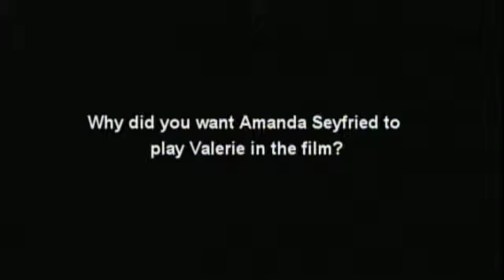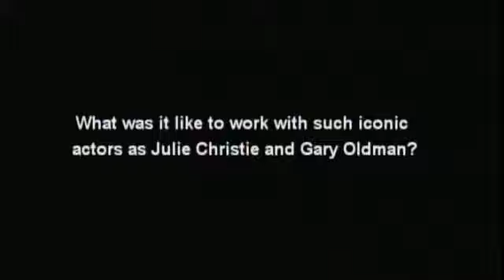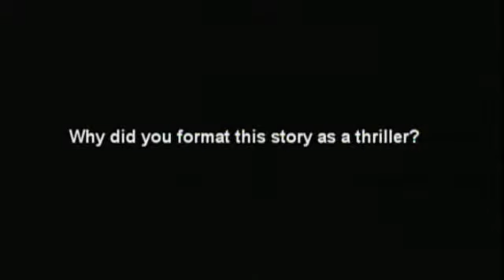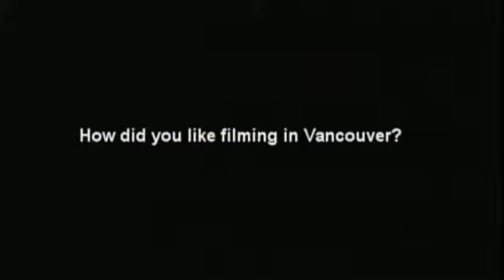RED RIDING HOOD: CATHERINE HARDWICKE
Πώς γεννήθηκε η ιδέα να μεταφέρει ένα κλασικό παραμύθι όπως η Κοκκινοσκουφίτσα στη μεγάλη οθόνη; Γιατί επέλεξε την Amanda Seyfried στον πρωταγωνιστικό ρόλο; Πως ήταν η συνεργασία της με τους θρύλους Gary Oldman και Julie Christie; Η σκηνοθέτιδα του Red Riding Hood, Catherine Hardwicke, απαντάει σε όλες μας τις ερωτήσεις!